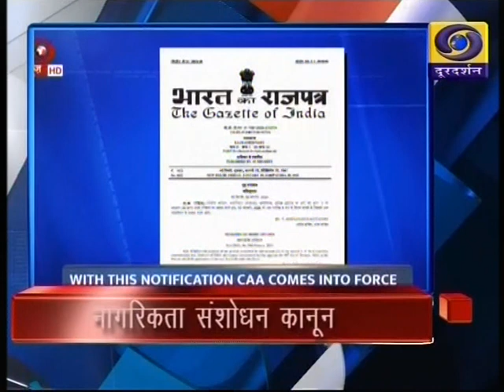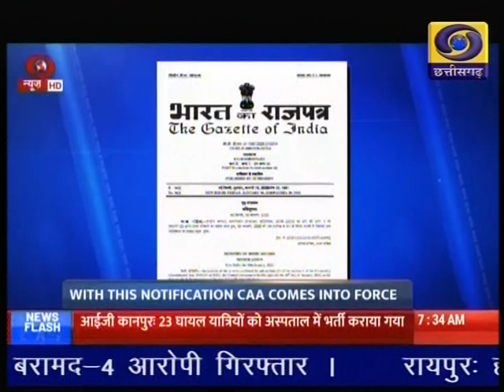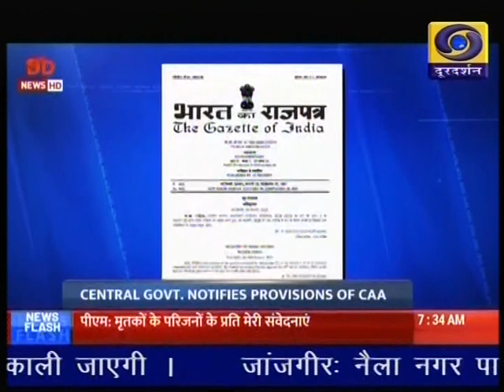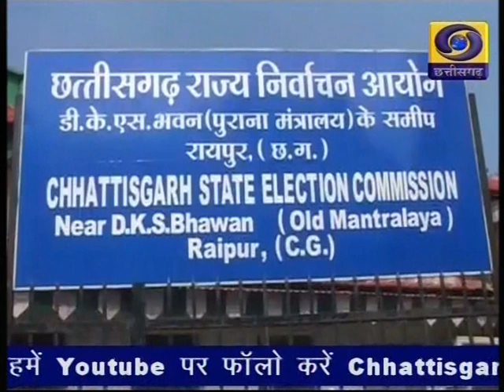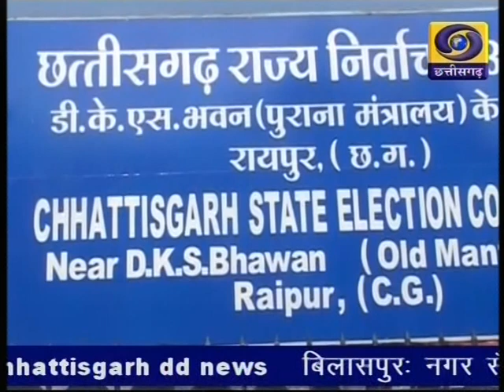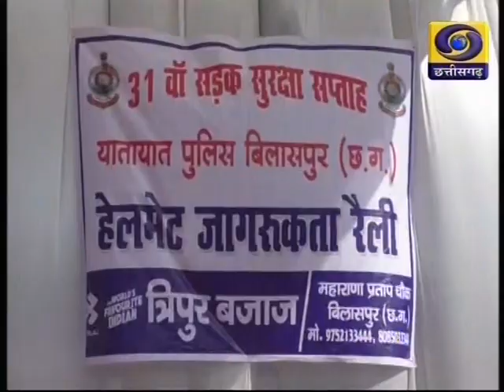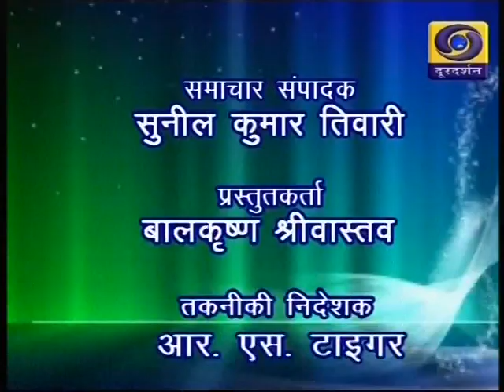Chhattisgarh ddnews 11.01.2020 Twitter @ddnewswraipur 6.30PM